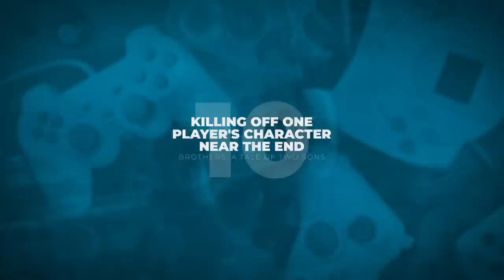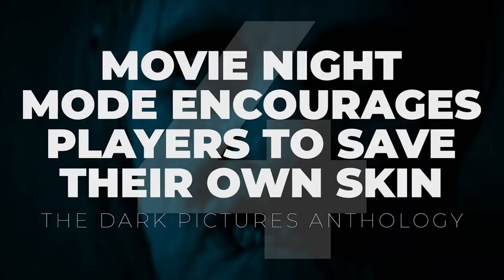10 Cruel Tricks Video Games Played On Co-Op Players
These co-op games all pulled the rug out from players in creatively cruel ways.